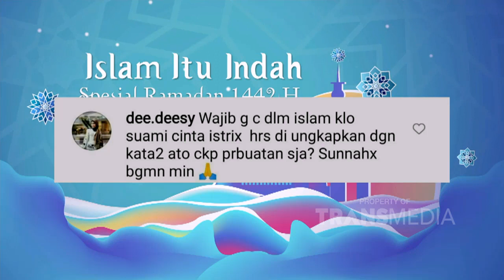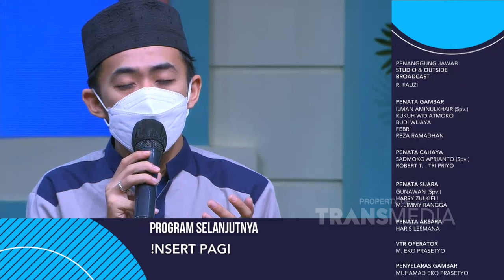Respon Cinta Para Lelaki | ISLAM ITU INDAH (6/5/21) P4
TAYANG SETIAP HARI PUKUL 05.00 WIB